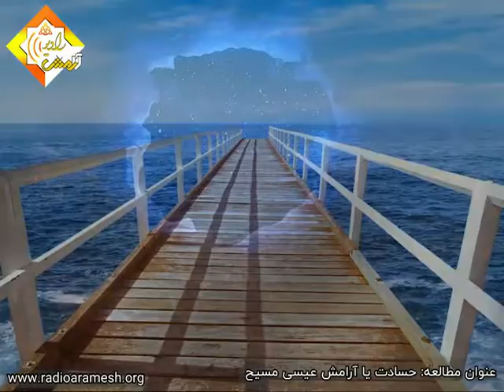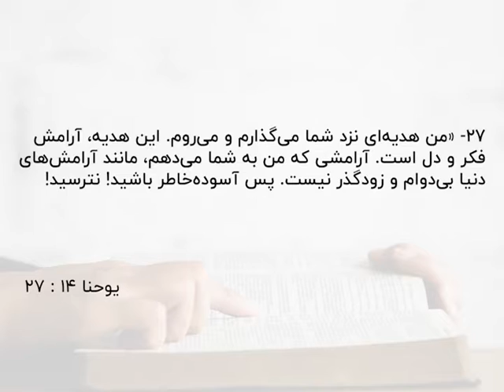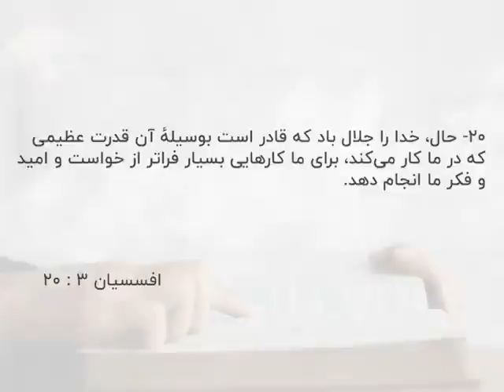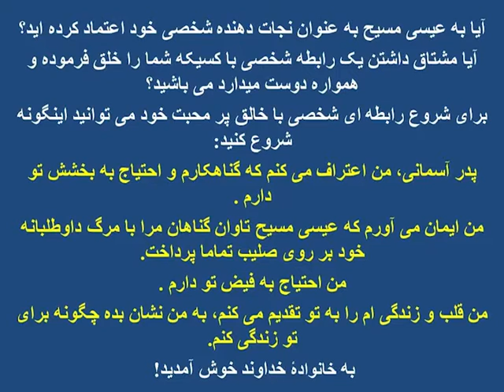107- حسادت یا آرامش عیسی مسیح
107- حسادت یا آرامش عیسی مسیح